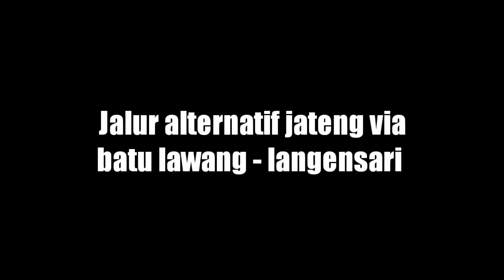🛑jalur paling angker - kebun karet batu lawang kota banjar patroman jawa barat